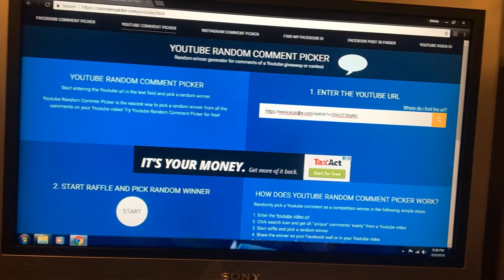500 Sub Ice Fishing Giveaway WINNER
Thanks to everyone who entered!

If you are still looking to try a Finicky Fooler check out their great sale they have going on right now, this same trio of products I am giving away is available right now for $30.